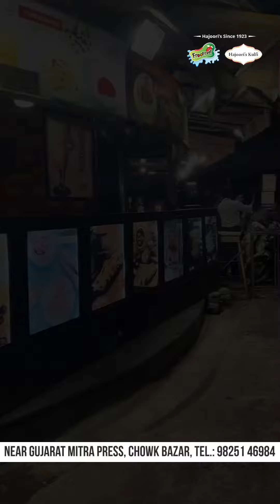Hajoori's Frootreet Chowk Bazar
Hey there, ice cream lovers! 🍦 Looking for the perfect dessert? Hajoori's Frootreet has got you covered with their ₹90 Scoop Sundae and ₹150 Kulfi Sundae at Chowk Bazar. 😍 Dive into sweetness and follow us for more mouthwatering treats! 🤩

🍦Get These Scoop Sundaes At Just ₹90.
- Kit Kat Scoop Sundae
- Gulab Jamun Scoop Sundae
- Oreo Scoop Sundae
- Kaju Anjeer Scoop Sundae

🍦Get These Kulfi Sundaes At Just ₹150.
- Black Forest Kulfi Sundae
- Red Velvet Kulfi Sundae
- Sitafal Kulfi Sundae
- Kit Kat Kulfi Sundae